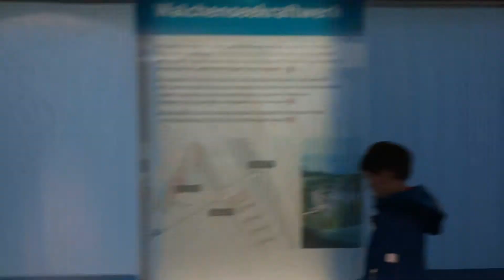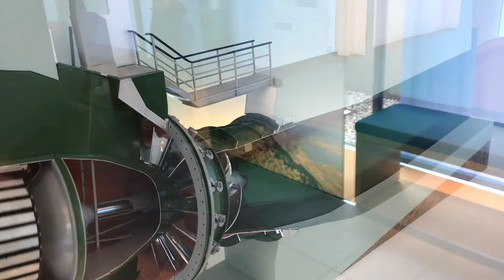Der Reiseblogger im Walchenseekraftwerk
Unser Besuch mit Kindern im Walchenseekraftwerk war spannend und interessant. Es gibt neben den üblichen Informationen Experimente für Kinder und Erwachsene rund um Strom und Elektrizität.